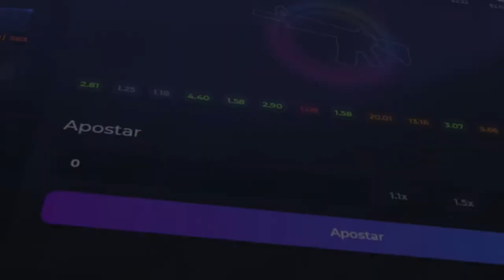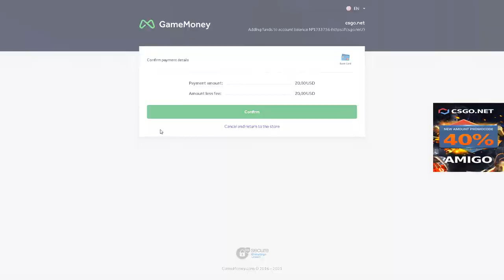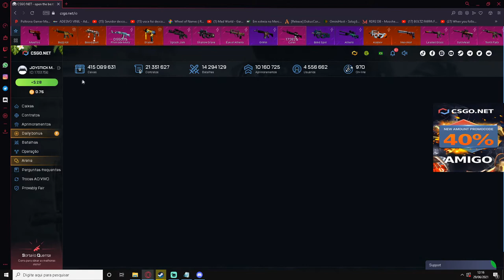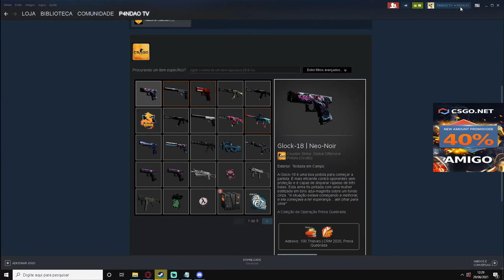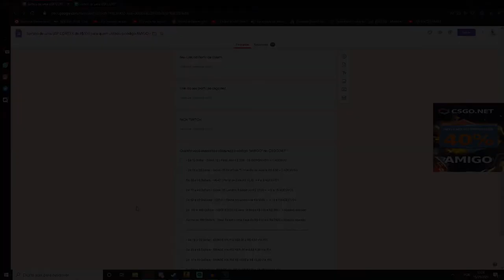NOVO MODO "AGÁRIO" no CSGO.NET - GANHE SKINS JOGANDO AGÁRIO! MODO ARENA no CSGO.NET - AGAR.IO